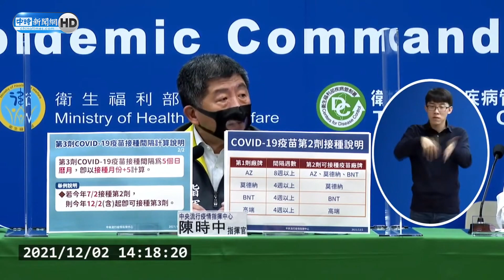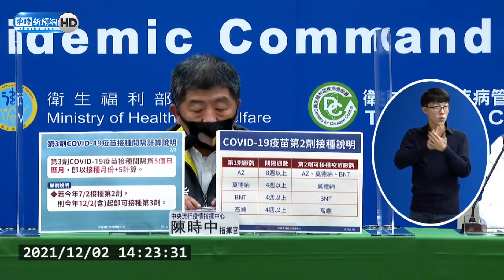請支援疫苗！指揮中心找上全聯合作 全台開174個接種點、提供贈品｜中時新聞網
新冠肺炎疫苗接種打氣趨緩，中央流行疫情指揮中心公布昨(1)天接種數字，昨天接種20萬7686劑，第一劑涵蓋率78.04％ 第二劑57.82%。指揮官陳時中今(2)天再度催促，還沒完整接種的人希望能盡快完成接種，「有打疫苗有助於重症和死亡風險大幅降低，相差十幾倍以上」。他也公布，已經著手和全台全聯174個點合作，民眾去接種，全聯可能會有service。但目前沒有抽獎的規劃，要等禮物不太好。

【相關新聞】
請支援疫苗！指揮中心找上全聯 全台開174個接種點